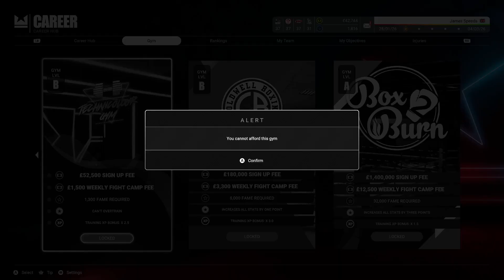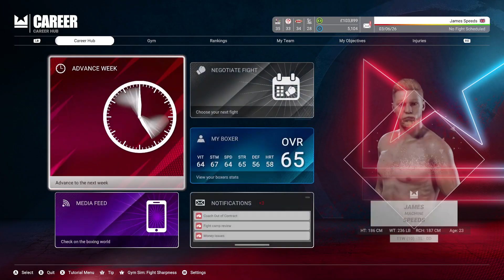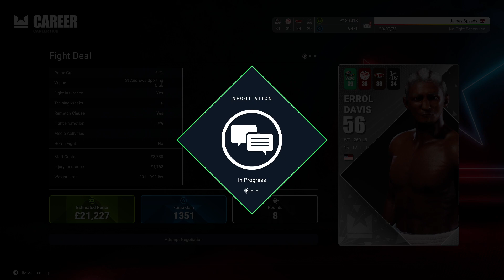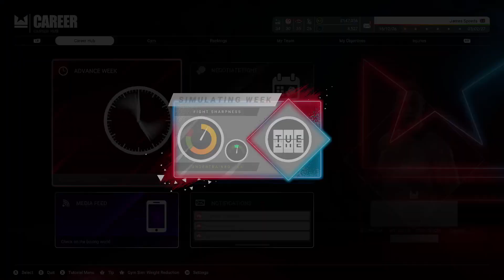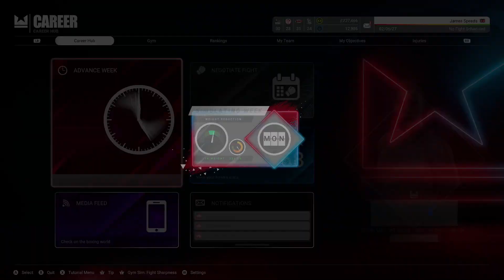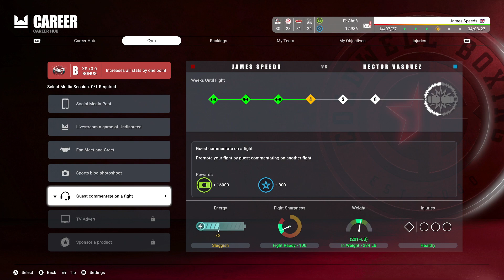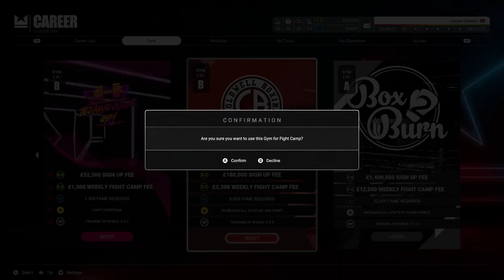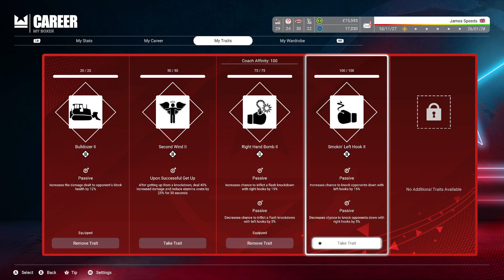Undisputed career mode | going for WBC